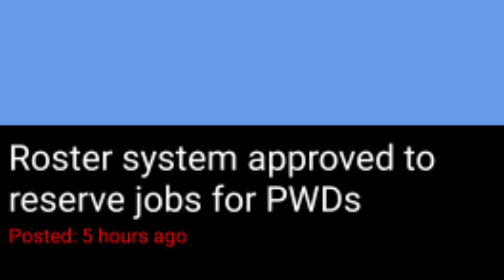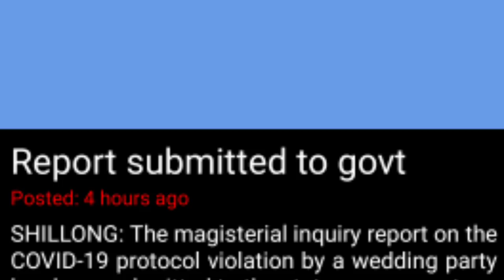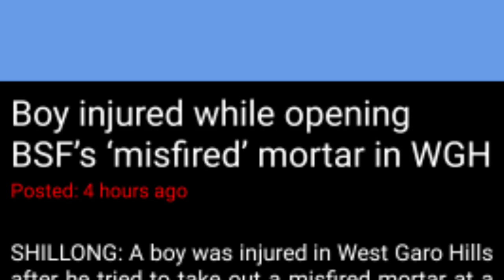Sabisi Mana Agre Dugaha | Tiktok Star Sia | Mask Ganjaode 500 Fine | Bi'sa Guliko Dokpreta